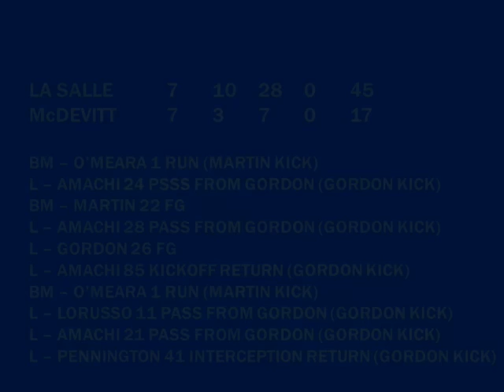1997.10.18 La Salle College High School vs. Bishop McDevitt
Game played on October 18, 1997 at Cheltenham High School in Wyncote, PA.